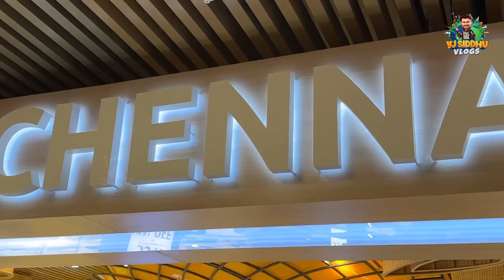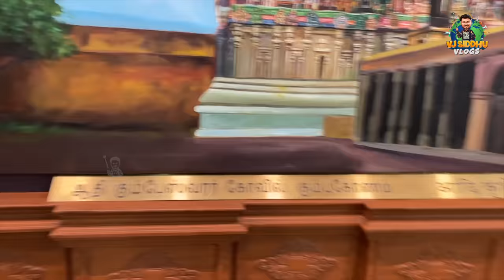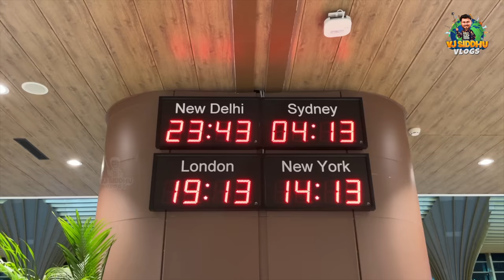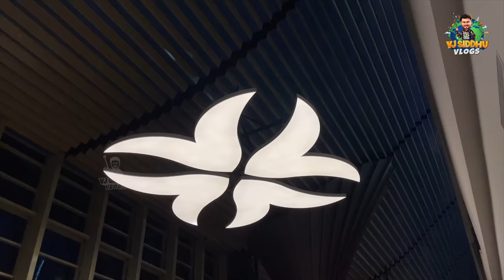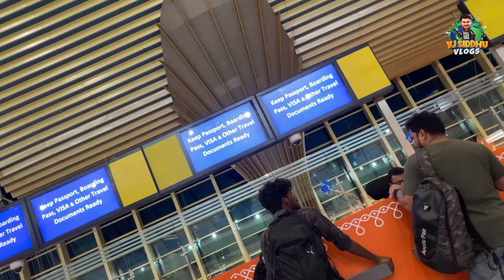என்ன எல்லாரும் நம்மள பாத்து சிரிக்குறாங்க😂 Full Fun Thailand Trip ஆரம்பம்😷 | Vj Sidhu Vlogs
Jolly Holidays
Malaysia Tour Rs.20000
Thailand Tour Rs. 20000
(Without Flight)